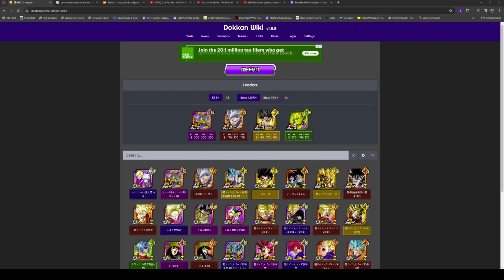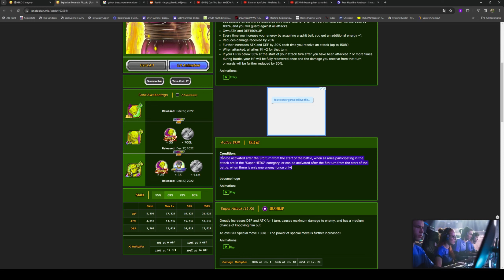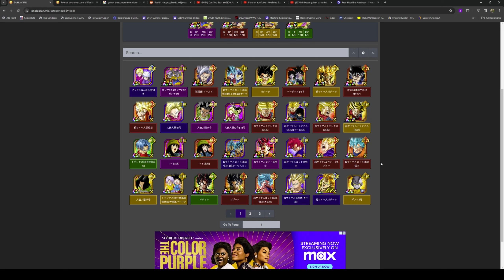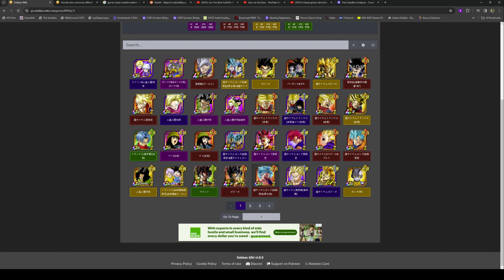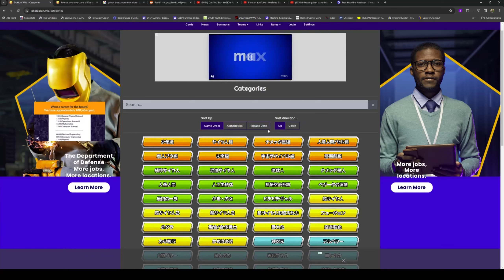The Super Heroes Category is the best and isn't even close... (DBZ: Dokkan Battle)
Video Title: The Super Heroes Category is the best and isn't even close... (DBZ: Dokkan Battle)